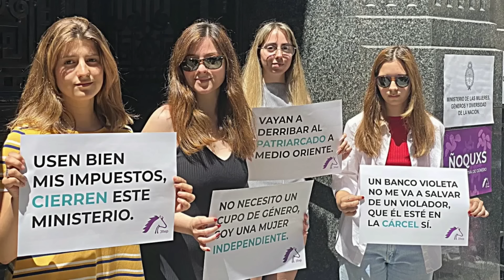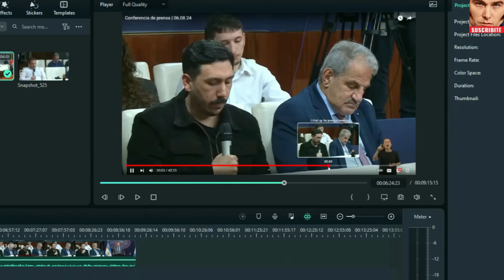ADORNI DESTROZÓ A PERIOCHANTA ENSOBRADO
00:00 ¡Suscribite!
01:55 Periochanta opera contra Milei y Mondino
06:00 El único periodista decente
11:02 ¿Qué opinan?
Viva nuestro queridísimo, excentriquísimo y excelentísimo presidente.